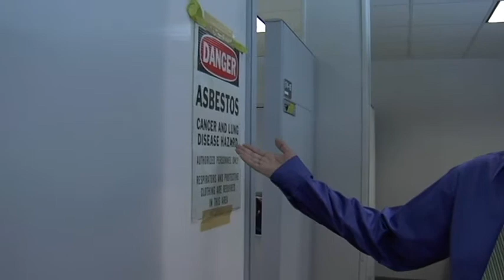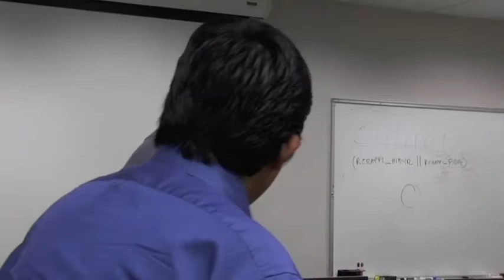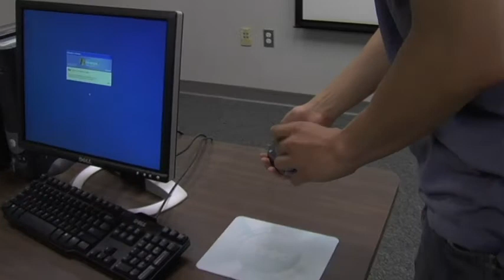Employee Orientation Video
Done on Off Hours.